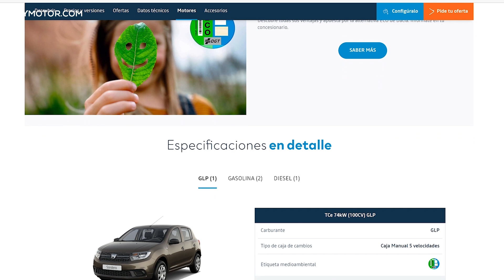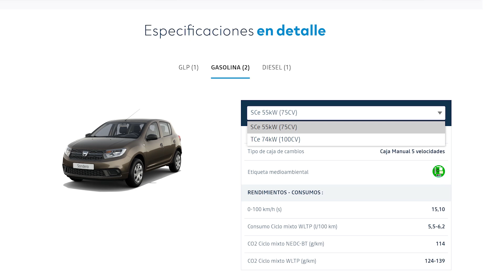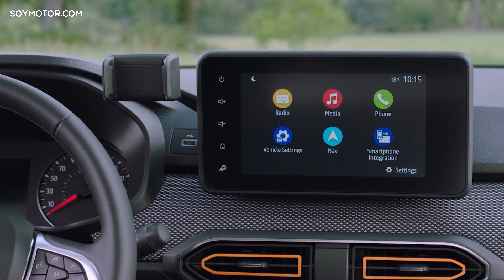Dacia Sandero 2021 - Preview en español | Coches SoyMotor.com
La tercera generación del Dacia Sandero ya ha visto la luz. El superventas del Grupo Renault se presenta con una estética refinada, una oferta mecánica más simple -sin ningún propulsor Diesel- y una apuesta tecnológica reforzada para seguir ofreciendo una solución de movilidad asequible para quienes buscan lo justo y esencial en un coche.